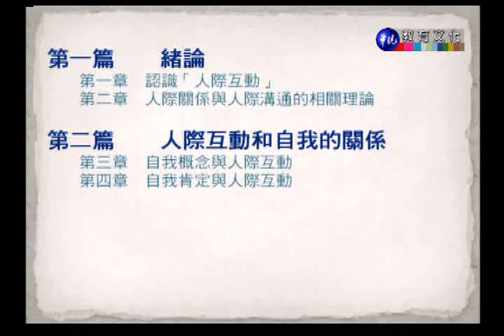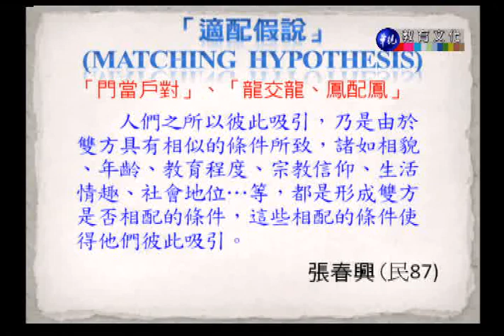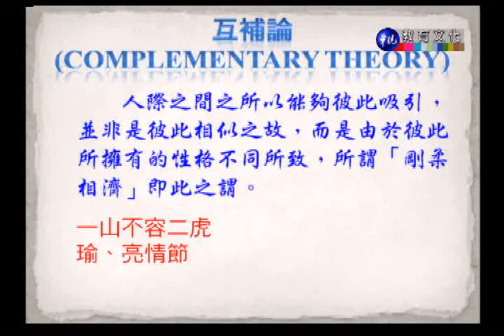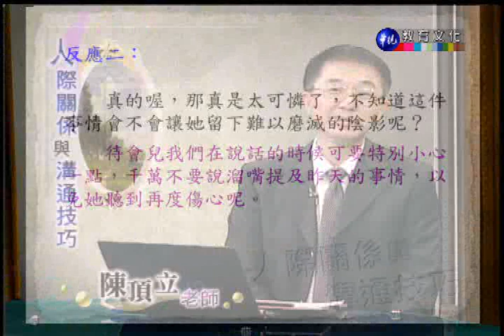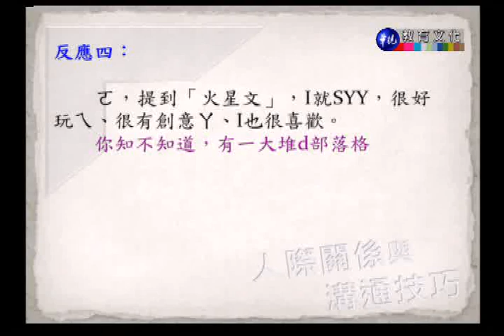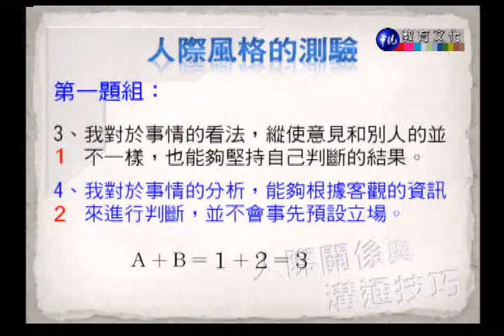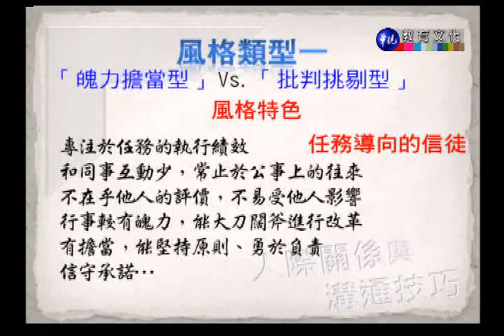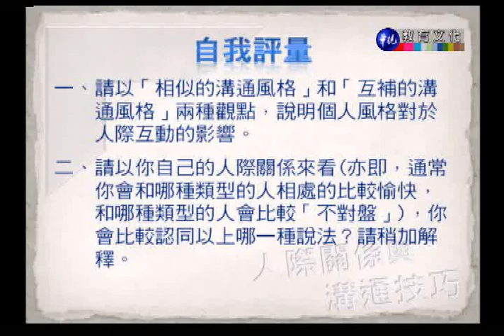人際關係與溝通技巧_第7講